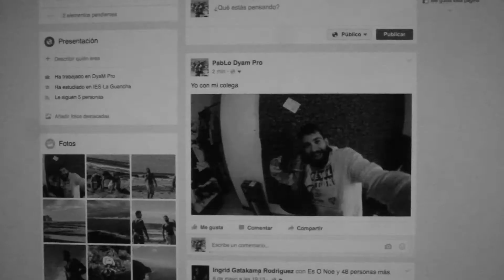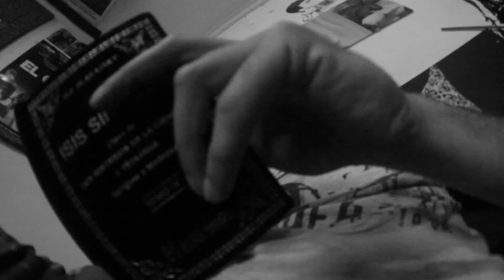PabLo x Imaginate este plano